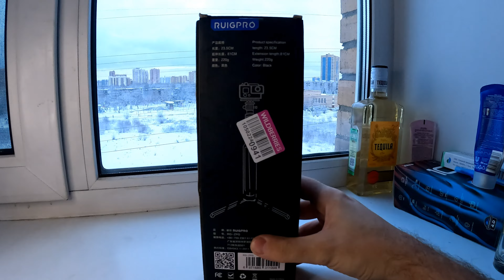Штатив - Селфи-Палка для Gopro ( Краткий Обзор и Распаковка )